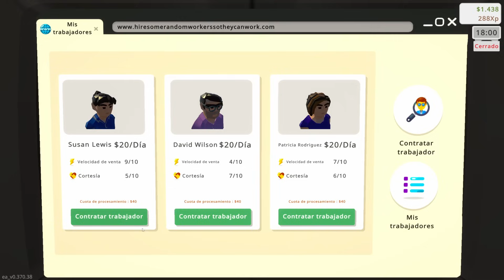TRATANDO A LOS CLIENTES CON DELICADEZA :v - GAME STORE SIMULATOR FINAL | Gameplay Español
Game Store Simulator trata sobre comprar y vender videojuegos, es perfecto para los entusiastas de los juegos y la gestión, los amantes de la simulación. Compre barato y venda con fines de lucro, expanda su negocio.
- steam : Game Store Simulator

Música Inicio y Final ► Mac Chubby, de CHUBBY MOSH

●Puedes unirte a mi Discord para saber cuando subo videos o cuando hago directos: ▹